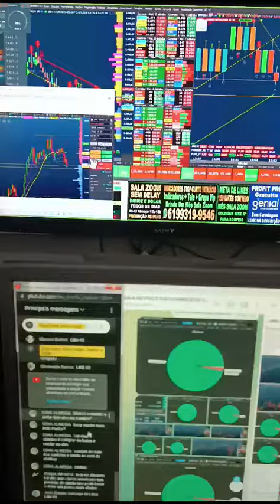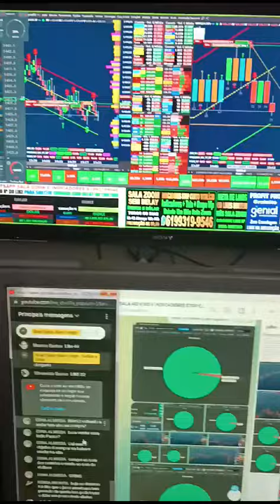Aluno pegando R$ 7.000.00 hoje na sala ao vivo